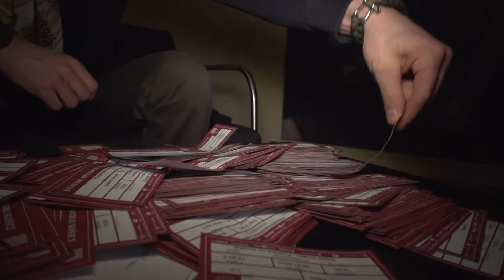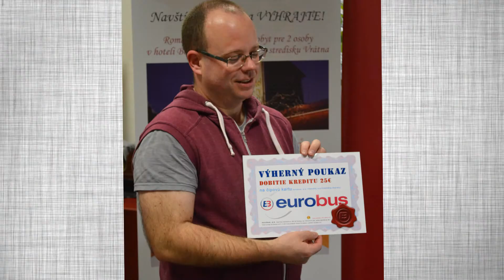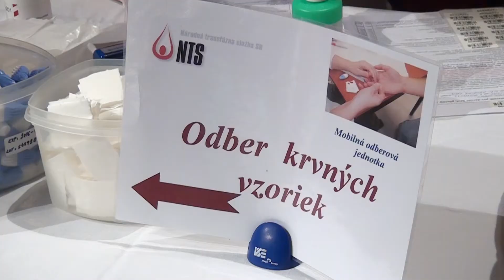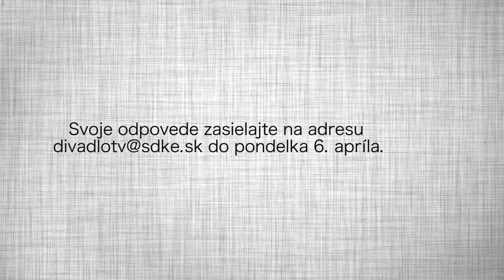Televízny magazín DIVADLO - 15. marec 2015